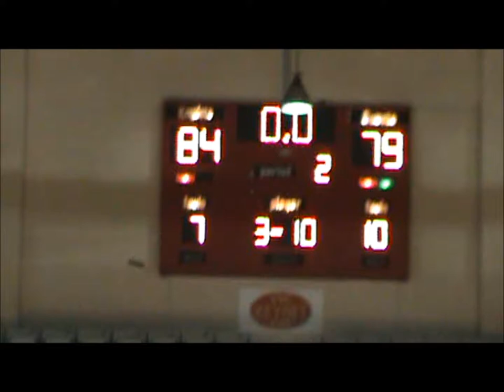VMI Doxology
VMI Doxology sung at Cameron Hall after a win over UMBC.